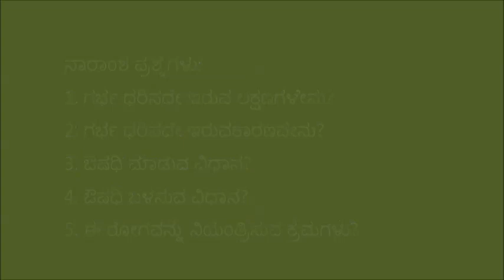Treatment for repeat breeding problem in Cattle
This video was produced in Chikkamaralawadi village of Kanakapura. The video demonstrates home made treatment for repeat breeding problem in Cattle.